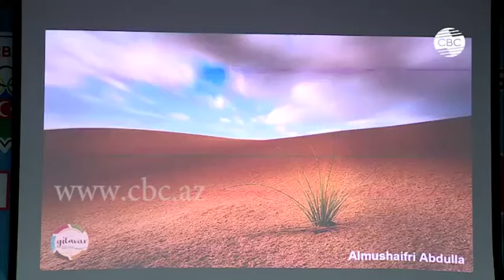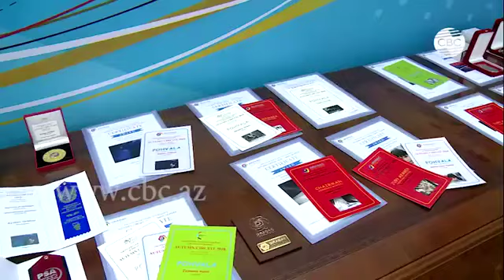Азербайджанские фотографы подвели итоги минувшего года - CBC TV Azerbaijan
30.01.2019 - С каждом годом в стране реализуется все больше международных проектов в сфере искуства и культуры, а мастера творчества из Азербайджана все чаще получают признание за рубежом. Минувший год стал успешным и для фотографов страны.

Более тысячи участников из 60-десяти стран мира и более 17 тысяч фотографии. В минувшем году азербайджанский фото-клуб Гилавар  стал инициатором 3 фотоконкурсов под эгидой международной федерации фотографического искусства. Организатор всех 3 проектов -  клуб «Гилавар» объединил профессиональных талантливых фотографов страны. Несмотря на то, что клуб основан всего год назад, сегодня «Гилавар» является членом международной федерации фотографического искусства.